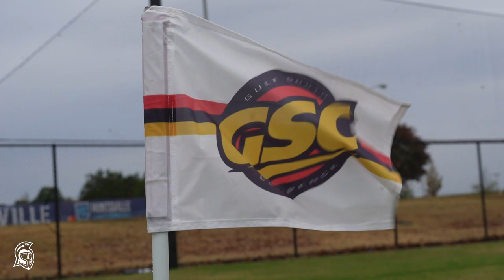UWF Men's Soccer 2023 Season Preview#GoArgos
Head Coach Bill Elliott discusses the 2023 edition of UWF Men's Soccer.